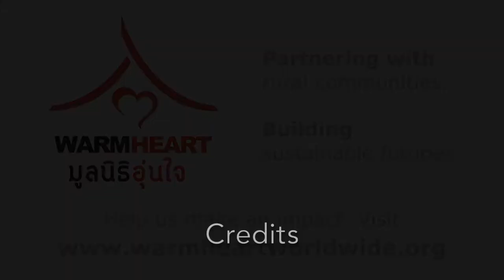Biochar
Biochar. What is it? Why is it so important? How can it help save the world from climate change?